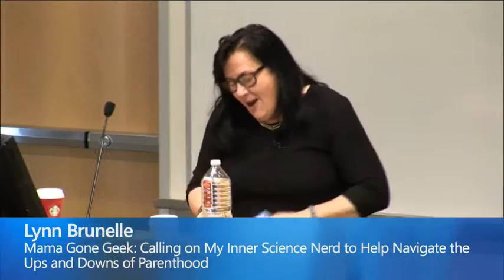Mama Gone Geek: Calling on My Inner Science Nerd to Help Navigate the Ups and Downs of Parenthood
How do you connect the artsy, science-nerd mom with the art and science of parenting? Mama Gone Geek reads like a field trip through pregnancy and parenting, sprinkled with the sparkle of science, wrapped in a hilarious and awe-inspiring memoir.  With great enthusiasm, Lynn shows how she shares her inner geek--the part of her that is gleefully curious and wide-eyed with wonderment--with her children. If science is the stardust that makes common things glow, why not pass that magic along to the kids? When she brought her passion for science into her parenting, it began to make all the difference in the world. Her heart lifts when her boys are elbow-deep in mud searching for crystals and when she catches them debating whether a chicken is related to a dinosaur. Science isn't just for geeks. Science is the future. If you're a parent or planning to become one, it's your future.